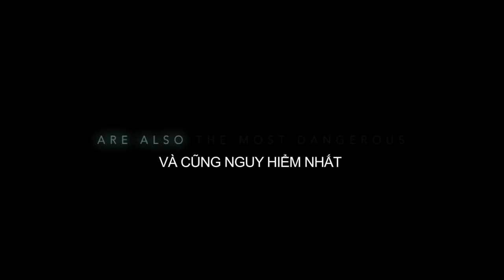Biệt Đội Tử Thần - INFINI (KC: 19.06.2015)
“Biệt đội tử thần” là một bộ phim kinh dị - khoa học viễn tưởng Australia lấy bối cảnh đầu thế kỷ 23. Lúc này, công việc được trả lương cao nhất trên Trái đất là đi khai thác hầm mỏ ở các tinh cầu xa xăm, và Whit Carmichael (Daniel MacPherson) đã tạm biệt vợ con để đi nhận việc. Tuy thế, sự cố sinh học đã xảy ra tại hầm mỏ và kích thích một ổ dịch virus ngoài hành tinh tấn công khiến tâm lý trở nên kỳ lạ. Mọi người hóa điên và lao vào giết hại nhau, Whit Carmichael trở thành người sống sót duy nhất. Anh đã được một biệt đội mang tên Infini (Grace Huang, Luke Hemsworth,…) cứu sống và cùng họ chiến đấu với lũ virus đó. Phim không chỉ có những kỹ xảo hành động mãn nhãn mà còn ẩn chứa những triết lý sâu sắc về giá trị cuộc sống.